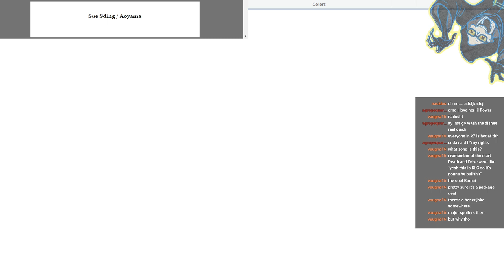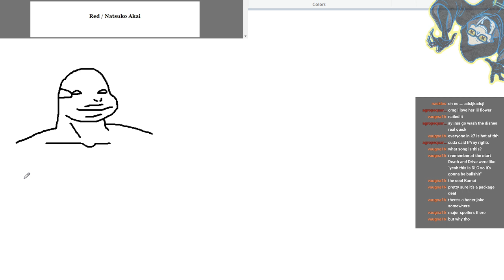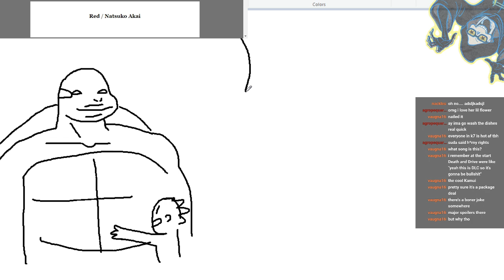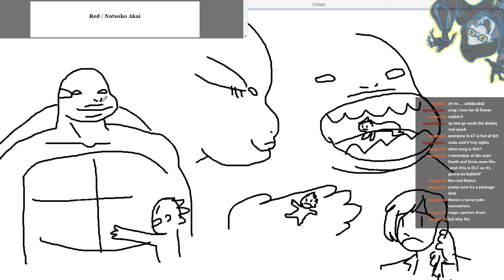GhM Ship Generator Highlight #4 - Ninja Turtle Red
A love story. 8)